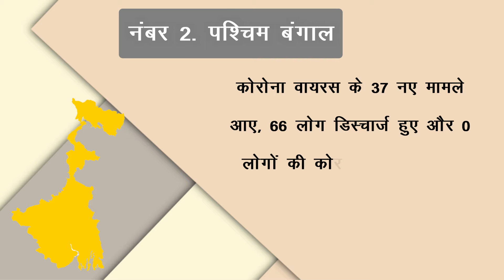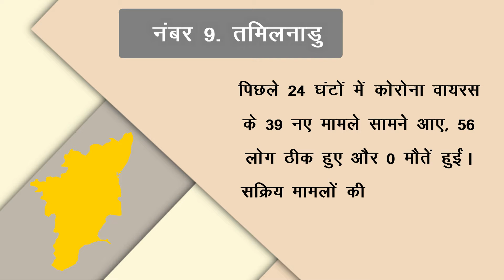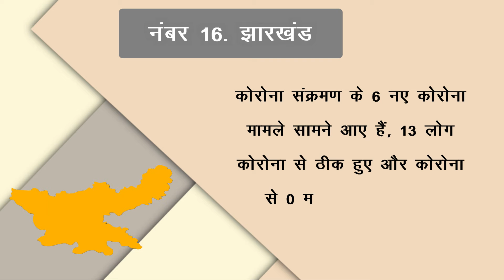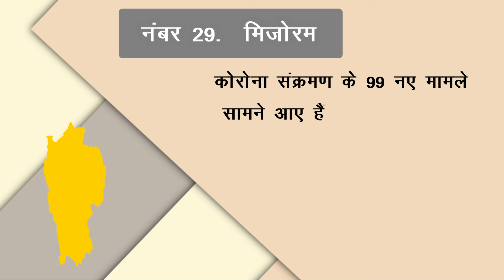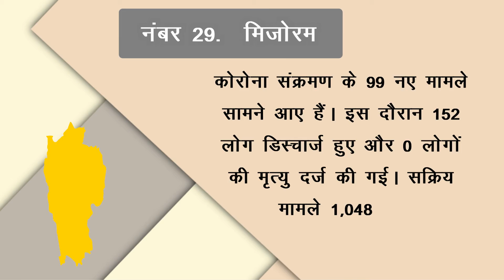Corona State Updates : जाने आपके राज्य में आज कितने मिले केस ! जाने सभी राज्यों में कोरोना का हाल !!